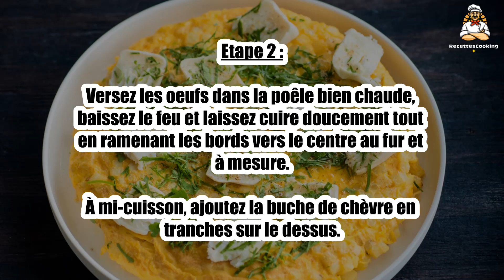Recette : Omelette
Bonjour à tous, aujourd’hui recettescooking.com vous présente la recette suivante : Omelette

TEMPS TOTAL : 20 min
Préparation : 10 min
Cuisson : 10 min

Ingrédients :

8 Oeufs
50 g Beurre
1 Buche de chèvre
1 Botte de ciboulette
Sel
Poivre

Etape 1 : Battez les oeufs à la fourchette dans un grand bol, salez et poivrez.

Faites fondre le beurre, versez-en un peu dans les oeufs et fouettez.

Etape 2 : Versez les oeufs dans la poêle bien chaude, baissez le feu et laissez cuire doucement tout en ramenant les bords vers le centre au fur et à mesure.

À mi-cuisson, ajoutez la buche de chèvre en tranches sur le dessus.

Etape 3 : Pliez l'omelette en deux lorsqu'elle est prise et servez parsemé de ciboulette ciselée.

00:00 Recette : Omelette
00:20 Informations sur le temps de cuisson
00:32 Ingrédients
00:46 Etape 1 : Omelette
01:00 Etape 2 : Omelette
01:15 Etape 3 : Omelette

Omelette ,
Omelet ,
Tortilla